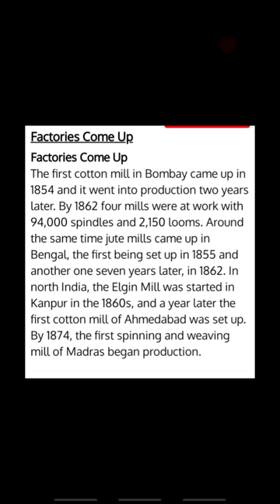Class 10th subject History topic factories come up(Revision)by mir khurshid